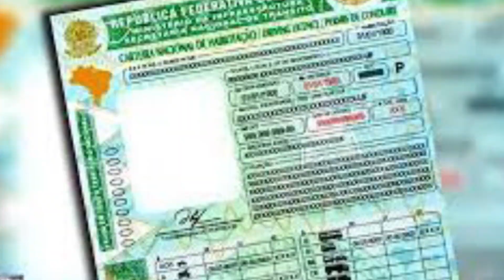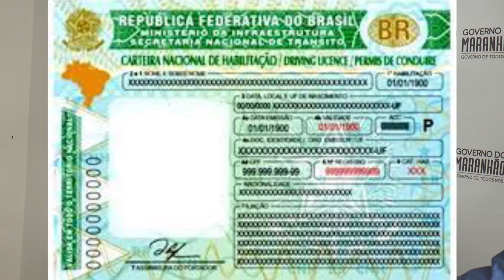ENTROU EM VIGOR NA ÚLTIMA QUARTA FEIRA O NOVO MODELO DA CNH